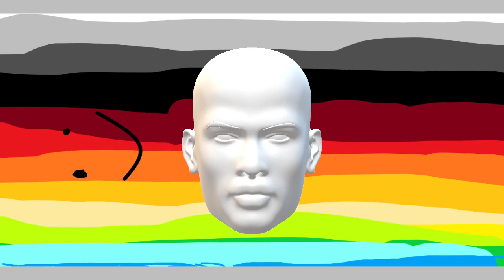custom flag (read the Description)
name the flag for me